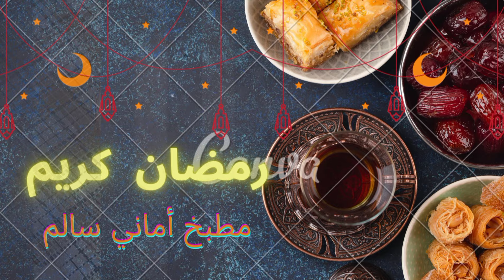معجنات طعمها يجنن و سريعه جدا واقتصادية على سحور رمضان 👌🏻👌🏻❤️❤️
افكار لسحور رمضان